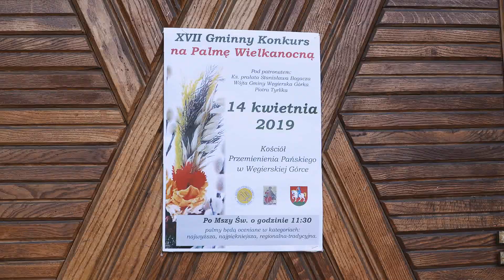Niedziela Palmowa w Węgierskiej Górce